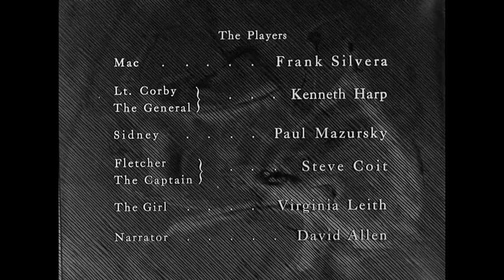Fear and Desire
Fear and Desire is a 1953 American anti-war film directed, produced, and edited by Stanley Kubrick, and written by Howard Sackler.[3] With a production team of only fifteen people, the film was Kubrick's feature directorial debut. Though the film is not about any specific war, it was produced and released during the height of the Korean War.
Fear and Desire opens with an off-screen narration by actor David Allen who tells the audience:

There is a war in this forest. Not a war that has been fought, nor one that will be, but any war. And the enemies who struggle here do not exist unless we call them into being. This forest then, and all that happens now is outside history. Only the unchanging shapes of fear and doubt and death are from our world. These soldiers that you see keep our language and our time, but have no other country but the mind.[4]
The story is set during a war between two unidentified countries. An airplane carrying four soldiers from one country has crashed six miles behind enemy lines. The soldiers come upon a river and build a raft, hoping they can use the waterway to reach their battalion. As they are building their raft, they are approached by a young peasant girl who does not speak their language. The soldiers apprehend the girl and bind her to a tree with their belts. The youngest of them, Sidney, is left behind to guard the girl. He starts to talk to her, but as she doesn't understand him, he descends into a state of delirium. When he unbelts her, believing she will embrace him, she tries to escape and Sidney shoots her dead. Mac, another of the four soldiers, finds the dead girl and watches as Sidney runs off towards the river. Mac persuades the commander, Lt. Corby, and his friend Fletcher to let him take the raft for a solo voyage, in connection with a plan to kill an enemy general at a nearby base. Mac distracts the generals guards by shooting at them while on the raft and is wounded. While this is happening, Fletcher and Corby successfully infiltrate the base, and the enemy general is killed. After killing the general, they use an enemy plane to escape to their home base. After landing, they talk and eat with their own general, and return to the river to await Mac. Sitting there, they philosophize about war and how no man is made for it, before finding the raft floating downriver, with Mac's dead body and a delirious Sidney